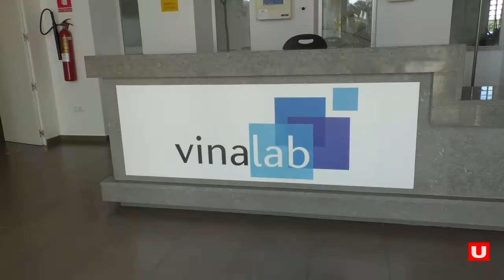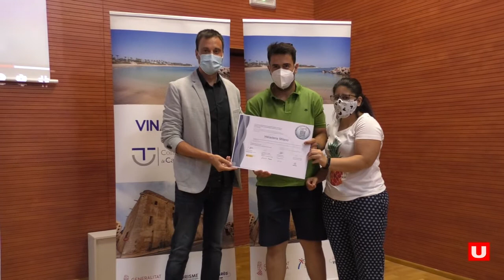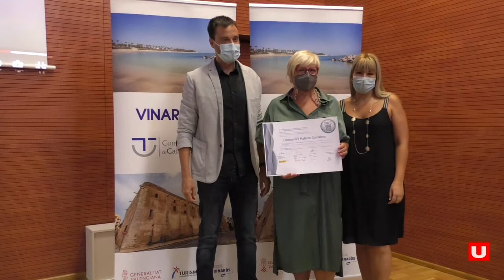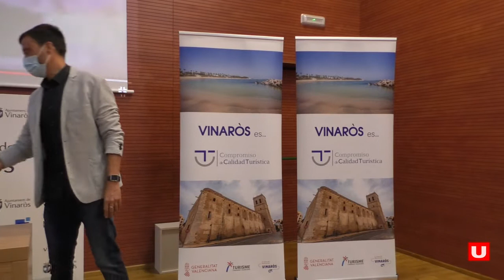Vinaròs entrega els nous diplomes Sicted als establiments que han adaptat les normes covid